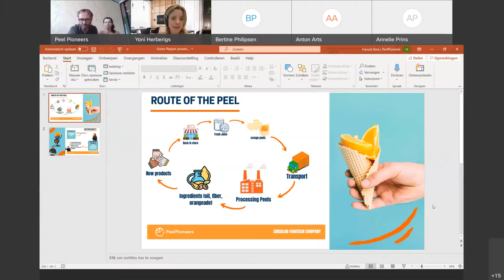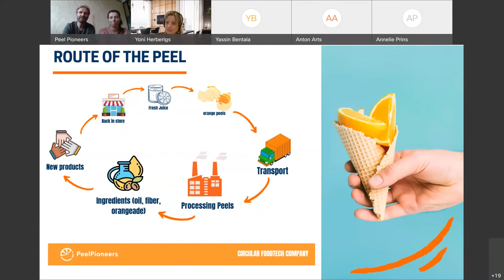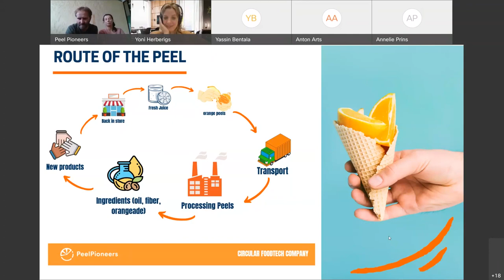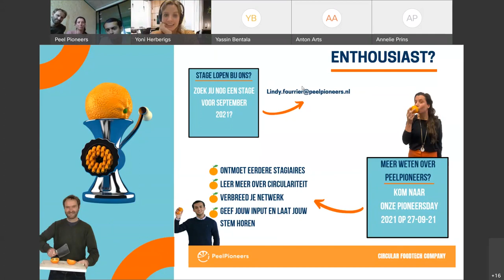Het verhaal van Peel Pioneers: circulaire sinaasappelschillen | 25 mei 2021 | Groene Peper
PeelPioneers is de schillenboer van de 21ste eeuw. Zij hebben een circulaire oplossing voor schillen die overblijven na het maken van vers sap. Bij PeelPioneers verwerken ze de sinaasappelschillen, die anders verbrand zouden worden als afval, tot functionele ingrediënten voor de levensmiddelenindustrie. Hiermee blijft niks van de sinaasappel onbenut. En bieden zij een lokaal alternatief voor vele producten en bedrijven in de keten.

Het bedrijf is in 2017 opgericht door Lindy Hensen, Bas van Wieringen en Sytze van Stempvoort en opende in 2018 de eerste sinaasappelschillenfabriek ter wereld waar ruim 10 miljoen kilo schillen per jaar verwerkt wordt..

In deze sessie leggen de PeelPioneers uit hoe hun sinaasappelschillenfabriek werkt.